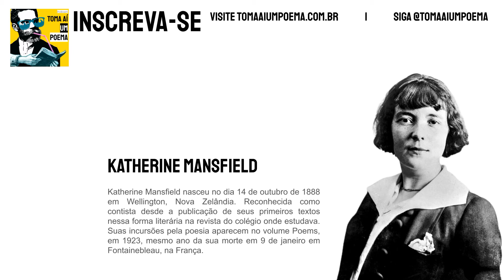#634 Katherine Mansfield - Chegada | Poesia da Nova Zelândia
por Jéssica Iancoski, para o Podcast de Poesias Declamadas Toma Ai Um Poema.